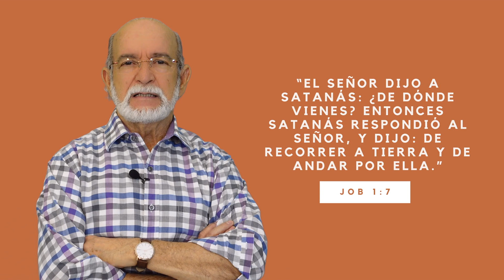#242 El enemigo nos acecha día y noche - Pr. Oscar Arocha